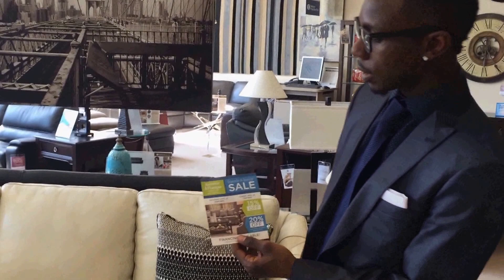Raymour and Flanigan Friends and Family Sale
Friends and Family Sale at Raymour and Flanigan, April 24th-26th